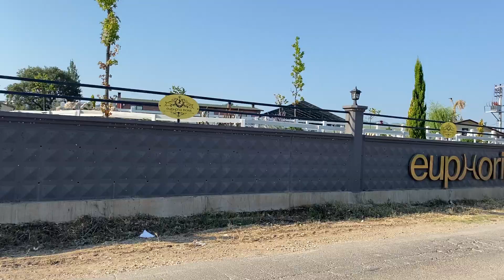Aleron ile Vlog! | Equestrian Life